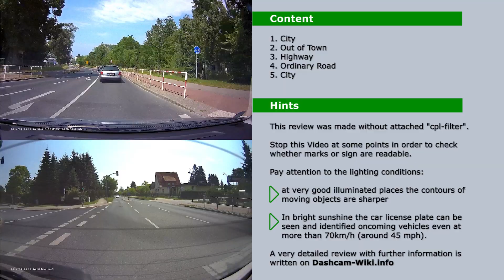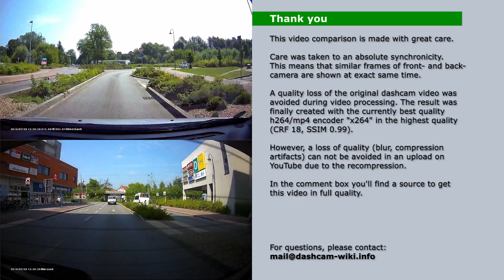Vico-Marcus 5 (review)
shows video quality on daylight conditions in city, road and highway